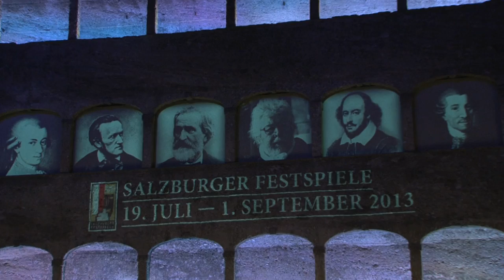Trailer Salzburger Festspiele 2013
[DEUTSCH]
Die Salzburger Festspiele bringen ihr Programm dieses Jahr vom 19. Juli bis 01. September 2013 auf die Bühne.
Lassen Sie sich wieder verzaubern von dem spannenden und emotionalen Programm in den Bereichen Oper, Schauspiel und Konzert und besuchen Sie uns schon jetzt

[ENGLISH]
This year the Salzburger Festspiele present their magnificent productions from July 19 to September 01, 2013. Be inspired by our exciting and emotional programme of operas, dramas and concerts and visit us just now